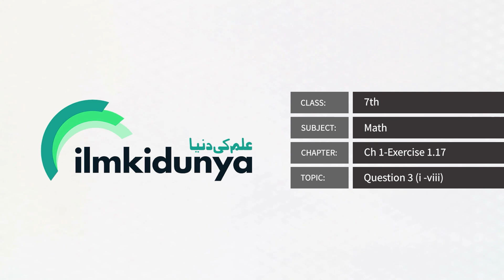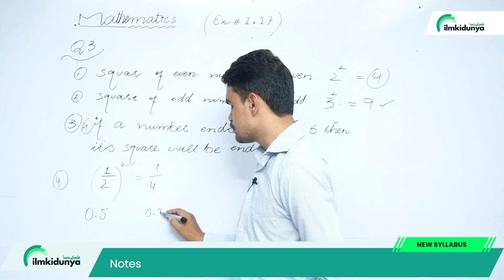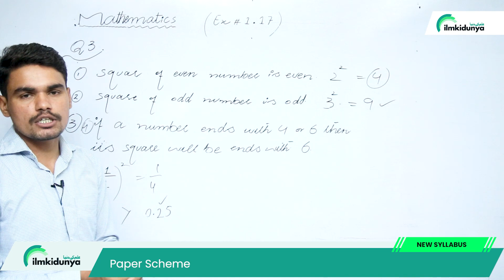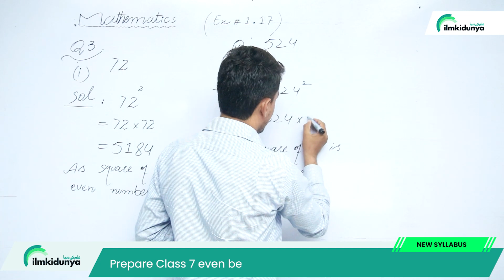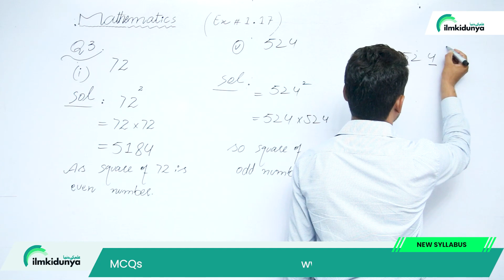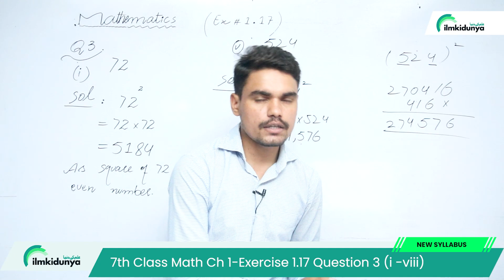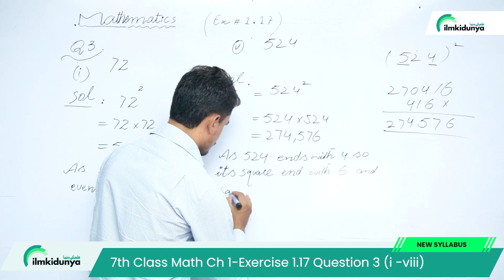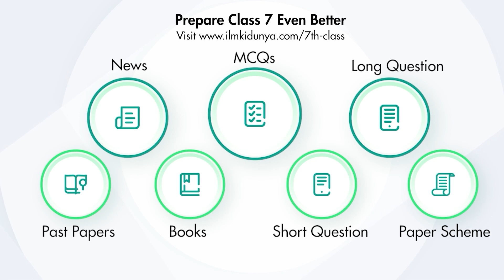Class 7 Math New Book Chapter 1 | Exercise 1.17 Question 3 | 7th Class Math Chapter 1 New Book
in this video lecture teacher explain 7th Class Maths New Book Chapter 1 SET Exercise 1.17 punjab board, The topic being discussed is Class 7 Math New Book Chapter 1 | Exercise 1.17 Question 3 | 7th Class Math Chapter 1